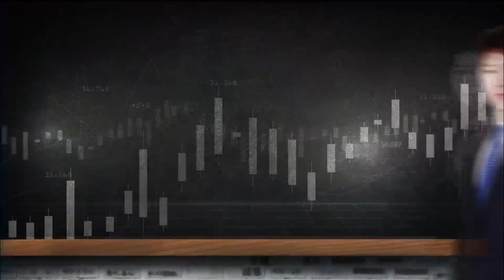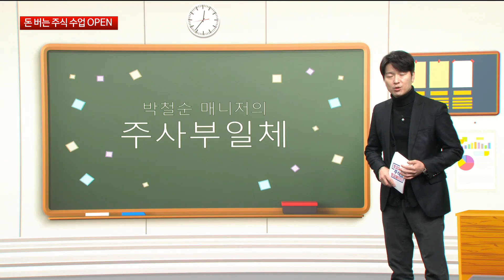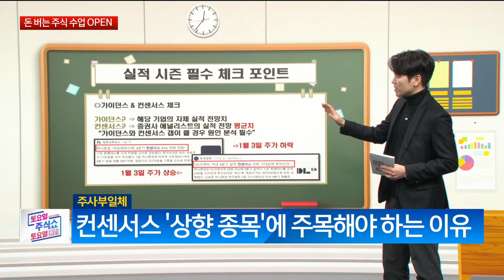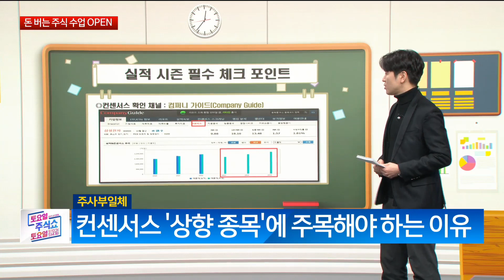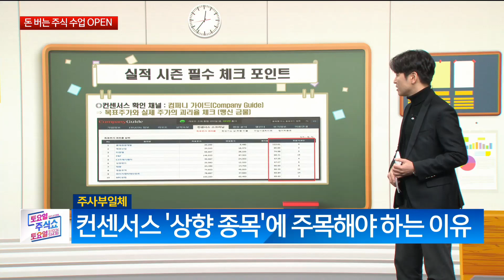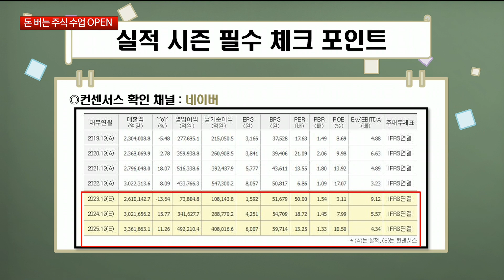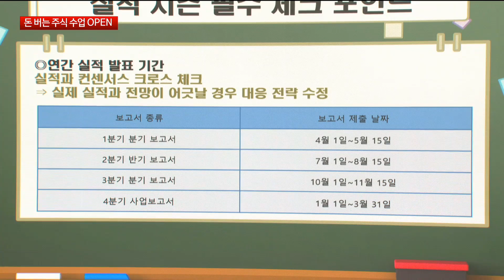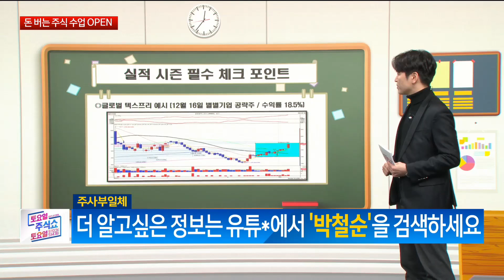토토주_박철순의 주사부일체(24.01.06)